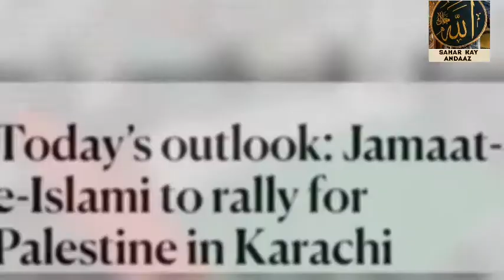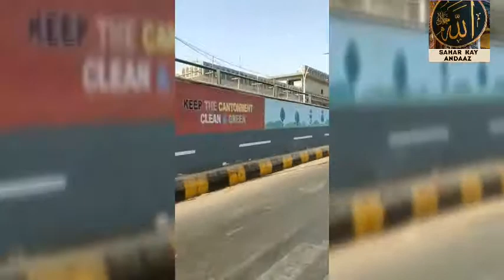PALESTINE RALLY IN KARACHI 23 MAY 2021